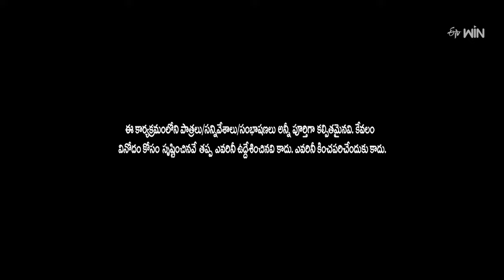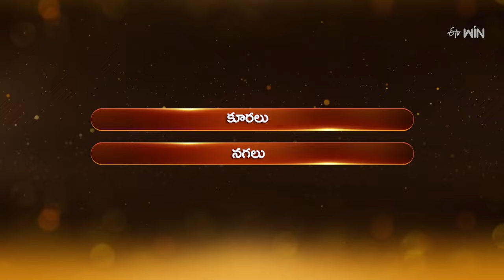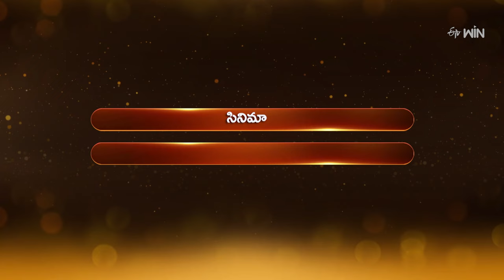Thaar Maar Takkar Maar | Suma Adda | Game Show | 11th November 2023 | ETV Telugu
In the Thaar Maar Thakkar Maar round, Ravi and Vikram fire quick replies to the displayed pictures on the screen.